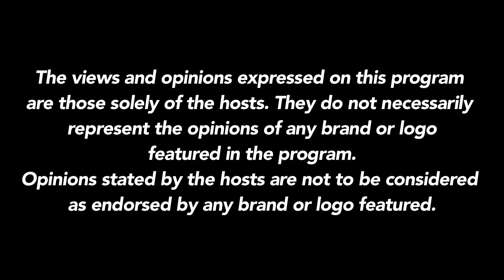BEERZANDBARZ ep012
BEERZ & BARZ - Episode 12:

This Week's Beer: Little Sumpin' Sumpin' Ale (Lagunitas Brewing Company)

This Week's Topics:
1. Who was the best producer of the 2000s?: Kanye, Just Blaze, Timbaland, or The Neptunes?

2. What was the greatest era in hip-hop?

3. Album Review: A Tribe Called Quest's "We Got It From Here... Thank You For Your Service"